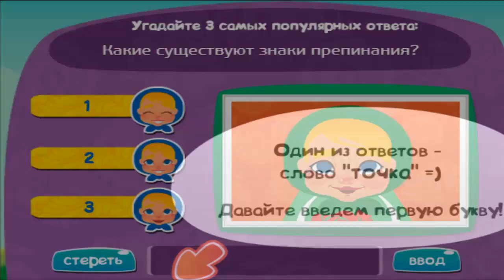Игра МАТРЕШКА уровень 1 | Какие существуют знаки препинания?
Подсказки и ответы на 1 уровень игры "Матрешка"
Одноклассники. Вопрос в том: Какие существуют знаки препинания?

Теперь и Вы знаете - как пройти 1 уровень в игре